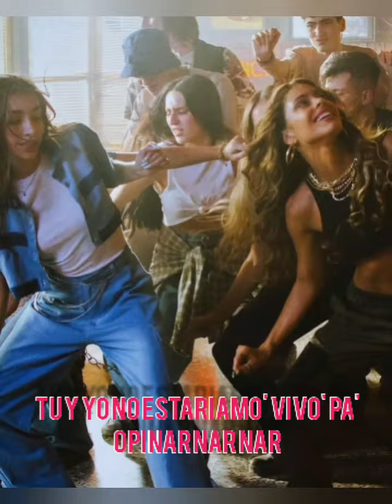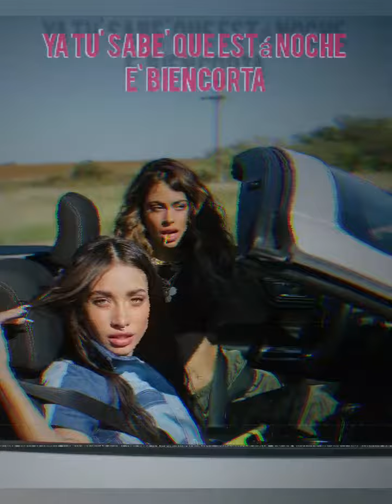TINI - María becerra //MIENTEME// Letra